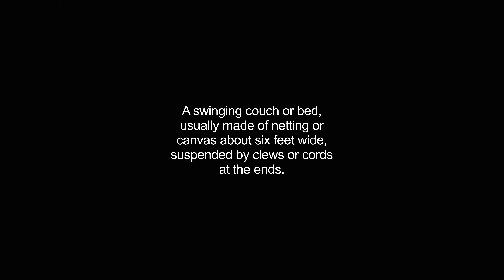hammocks video Dictionary meaning and pronunciation